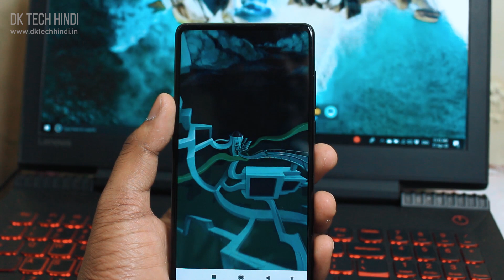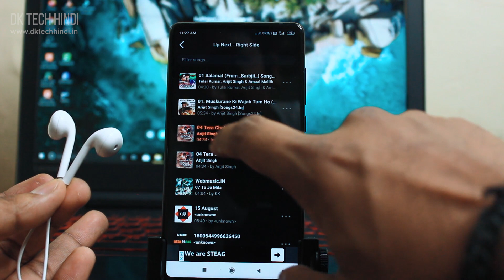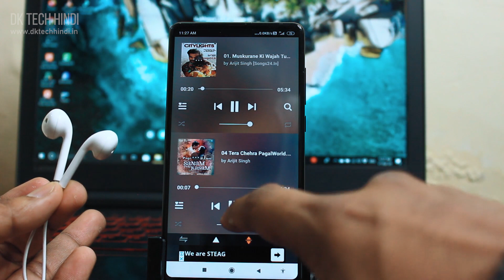How To Play Two Songs at Once In Earphone | Latest Android Trick 2020 | SplitCloud Double Music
सीधे हमसे बात करने के लिए यहां Follow करें